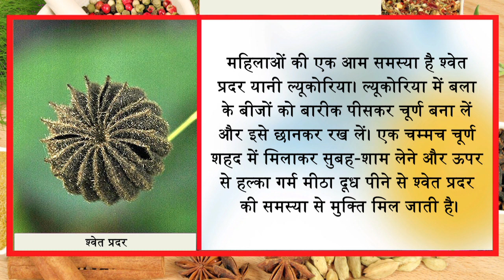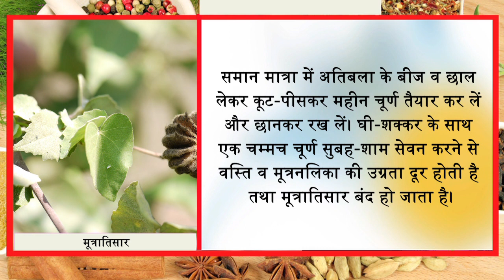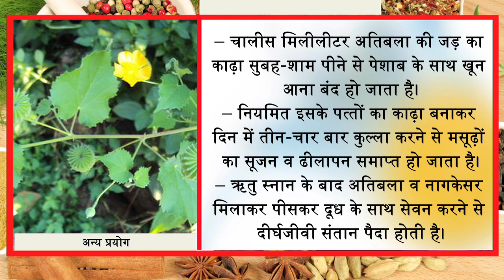इसको साधारण मत समझो विदेशों में इसकी लगातार मांग बढ़ रही है ये खतरनाक बीमारियों को खत्म कर देती है